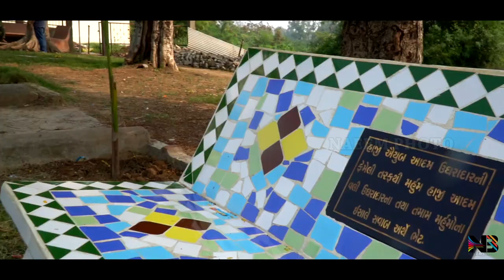VAREDIA l GARDEN l VIEW drone sony top top NAEEM BABARIA